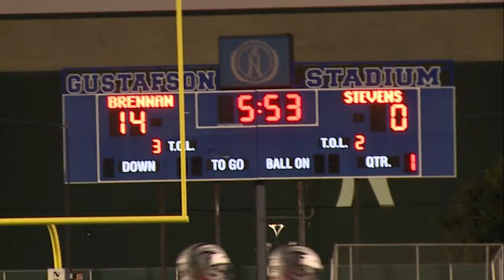Highlights: Brennan vs Stevens BGC Football - Week 8, 2023